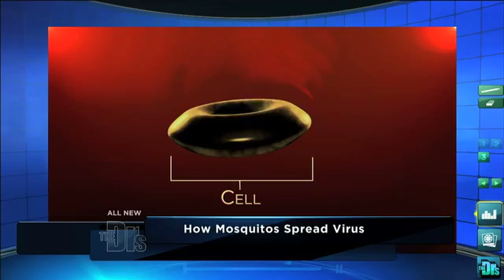How West Nile Virus Affects the Body -- The Doctors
E.R. physician Dr. Travis Stork explains that birds, not mosquitoes, are actually the reservoir for West Nile virus. Learn how West Nile virus affects the body on a cellular level.